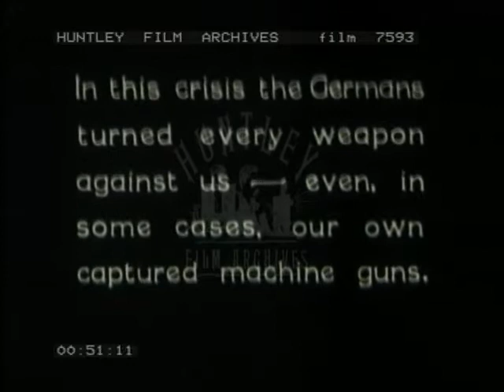Tank Support, 1910's - Film 7593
A reconstruction of the first appearance of the British tank in the battle of the Somme.
Two German soldiers in bunker, protected by sand bags, with machine gun (shot from behind with no-mans-land and explosion in background).  Troops appear in top of frame and advance towards machine gun post.  The advancing troops are British.  They fall and jump into bomb craters.  Shots of British machine gun being fired against advancing British troops.  British soldiers in crater digging deeper for shelter.  They speak to each other.  Out of mist that is no-mans-land emerges one of the first tanks.  The soldiers cannot believe their eyes as this enormous vehicle rolls by avoiding their crater.  Solders fall in behind it.  It crashes barbed wire.  Close-ups of World War One tank and rolls on towards the German machine gun emplacement.